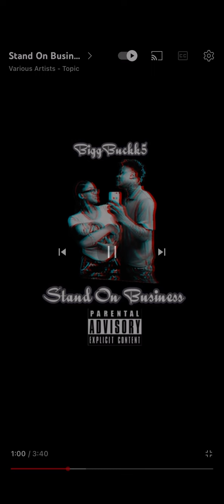BIGGBUCKK - STAND IN BITNESS